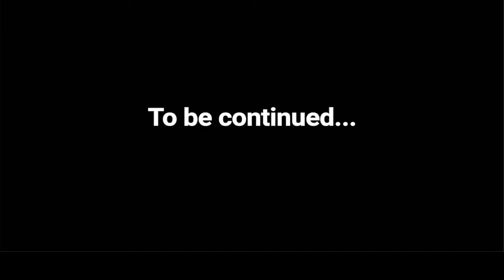The Brick Trailer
Hope you enjoy! I will make ep. 1 in like 2 weeks.